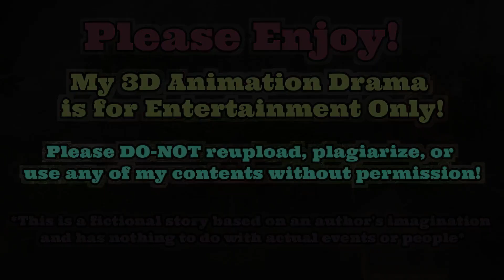Ib Tsug 13 Hnub Part 9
Hello everyone! Welcome to WyaNimatiOn!

Here comes part 9!
To see more great stories and animation, please show a lot of love in this channel for more videos coming up!

Nothing in this 3D drama has anything to do with my personal life or anybody's personal life.

Credit of song goes to : Sia pauv sia (Ntsaisyuslisyaj) and  [Seev Cev Hauv Qab Cov Hnub Qub - Short Piano, Vim Muaj Koj - Paradise Band | Short Piano by Chou Vang], [Pakou Thao- Seev Cev Hauv Qab Cov Hnub Qub [Hmong Cover], Laib Laus - 9 Lub Roob

*Qeej, kawm, tsev hmoob yog tau los ntawm (3txojkevlomzem) tshooj. Yog nej nyiam thiab no mus pab tus brother ntawv nawb!

*This is a fictional story based on the author’s imagination and has nothing to do with actual events or people.

Animation, Edits, and Storylines are Abyeeb and my works. Please show respect and support. Thank you!